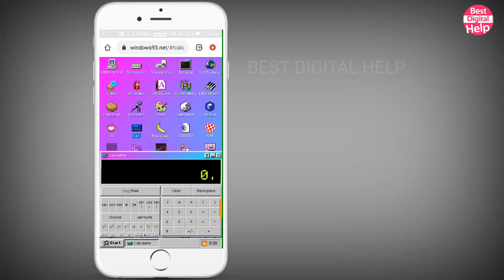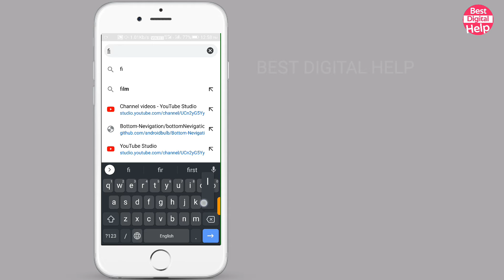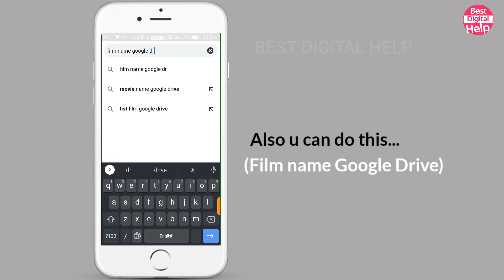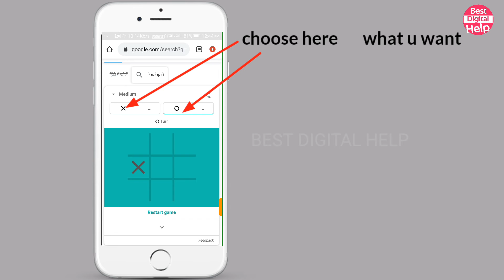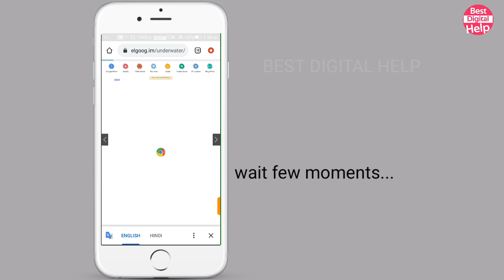Google tricks on phone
Hello friends welcome to BEST DIGITAL HELP.